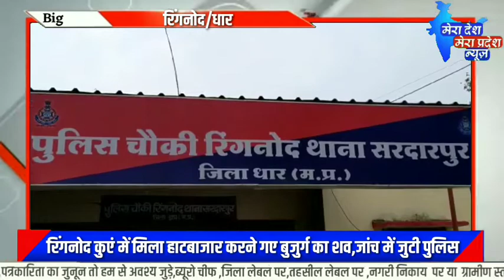रिंगनोद - कुएं में मिला हाटबाजार करने गए बुजुर्ग का शव,जांच में जुटी पुलिस